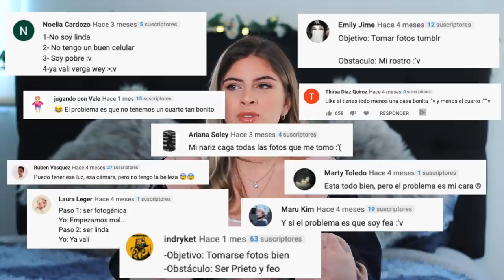⚡ Cómo verte BONITA en FOTOS ⚡ 2/4| Camila Dust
BIENVENIDOS a la segunda clase de este MasterClass fotografíaparanofotógrafos en el video de hoy quise darles el TIP mas importante de hacerte fotos solo para verse bien en cámara y se trata de la actitud en las fotos, no importa si son fotos para instagram, si quieren aprender a como tomar fotos con el celurar y recuerden que nos estamos enfocados en como hacer fotos sola para instagram.

• Qué camara utilizo:  Canon T3i
• Objetivo: Canon 50mm
• Con qué edito mis videos: Final Cut Pro